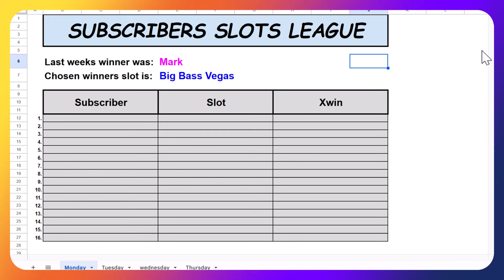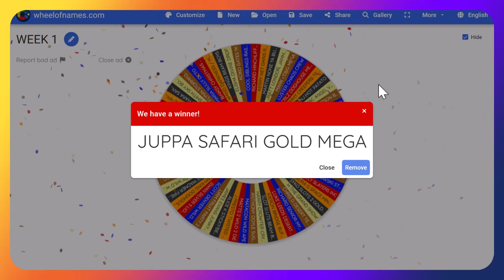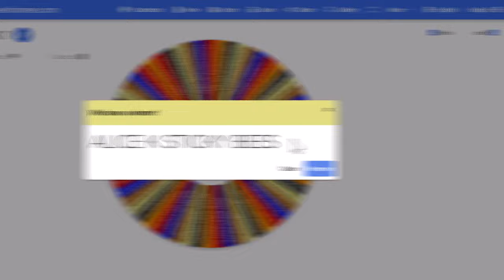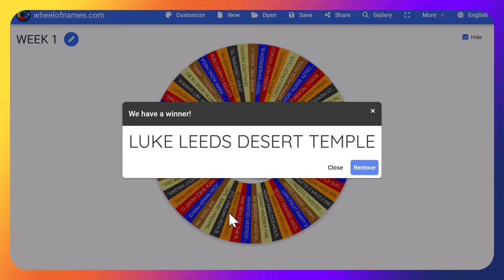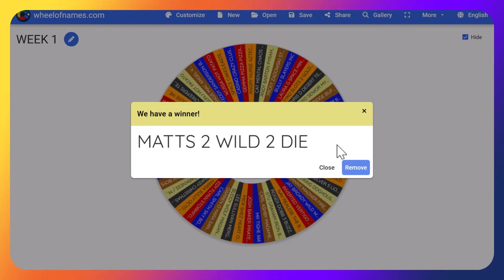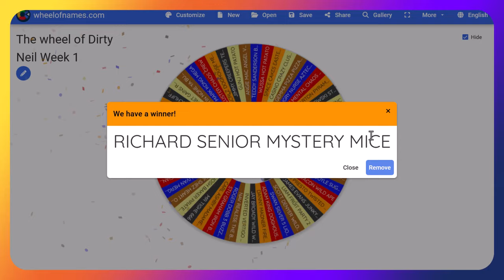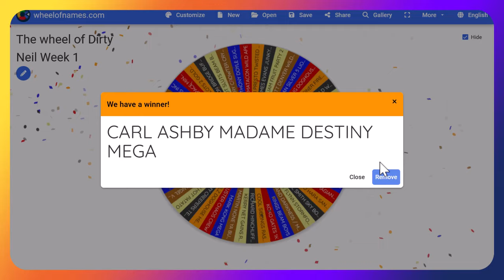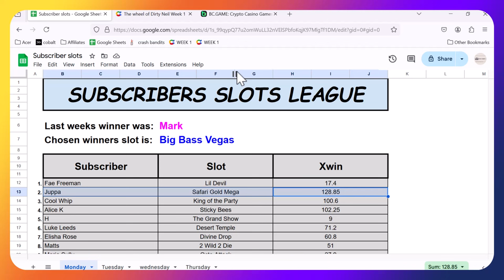Big Wins on New Slots for the subscribers league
The new league has started, who can lead the table after week 1, in this video we will see the 1st 16 subscribers get on the list.